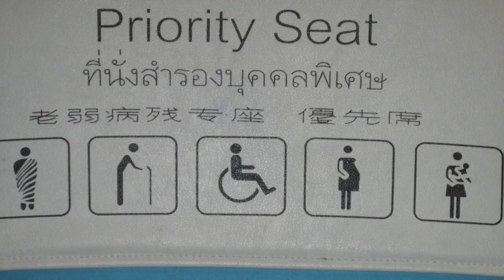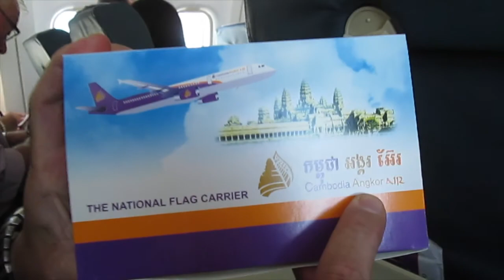Cambodia 4 / Beng Mealea + Bayon